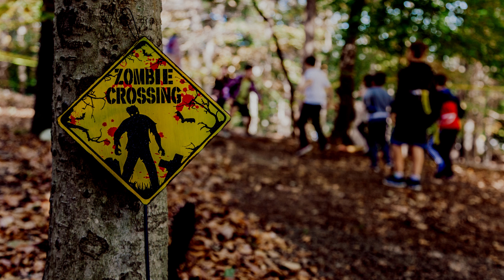A Walk Down Memory Lane: Fall Fair 2019